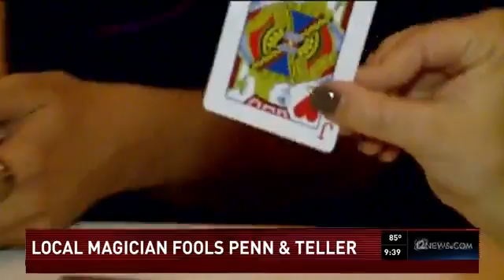Chris Rose on NBC12 2016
Penn & Teller Fool Us Chris Rose
PennandTellerFoolUs season 3
More videos on his channel: